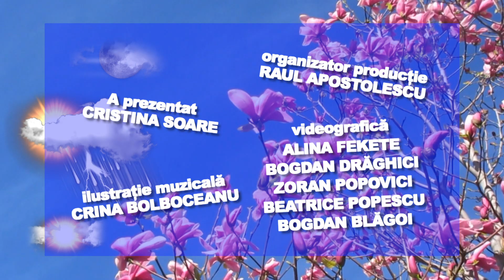E VREMEA TA! 19.04.2023